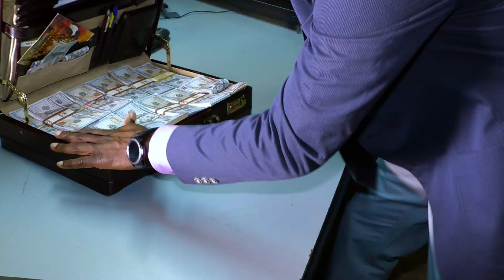M.A.D.E In New York Jamaican Movie Trailer {2019} A Jamaican Story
For the love of money, fame , fortune, for the love of Music, and for the love of Love, ... the sky is the limit for these ambitious Jamaicans living in New York struggling to survive while pursuing their Music career , made it

Redhot, very talented singer signs a recording deal with Get Rich Quick Records. Walla Walla, not taking the gangster way out finally gets a break but can't go , his terrified wife was attacked by notorious gangster who goes around intimidating selectors to play Mr Bigs tunes, C.E.O of Get Rich Quick Records. A Thriller , with , Drama, Romance, Suspense and will also make you laugh